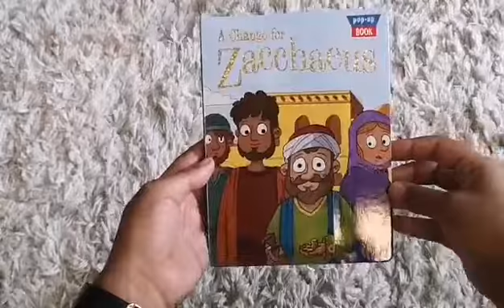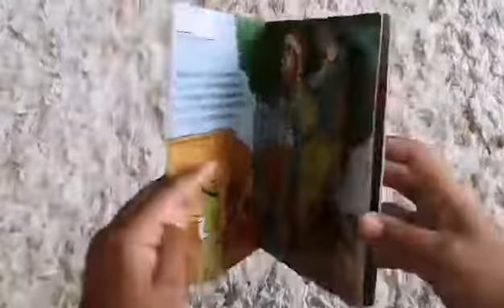A change for Zacchaeus - A dollar Tree Special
Story title: A change for Zacchaeus.

All books read in these story sessions have been purchased from our local Dollar tree store.

Books can be so expensive these days, but if you are looking for inexpensive stories to ready to your children, The dollar tree has a great selection of short, fun and educational books suitable for all ages.

All music samples used within this video are taken from the mobile app Inshot.
Musician: @iksonmusic